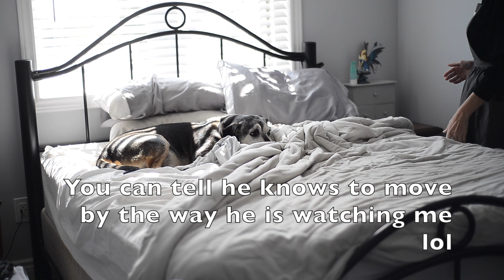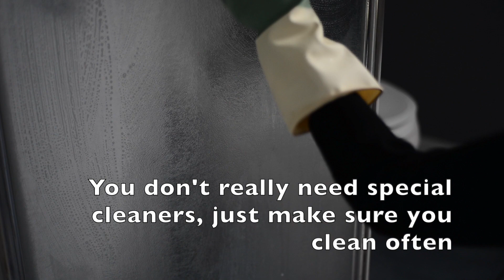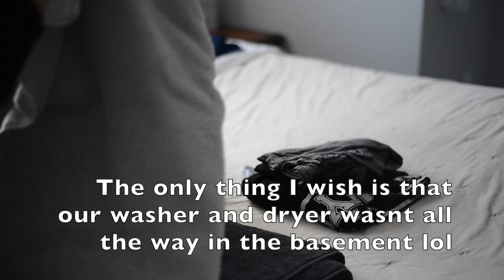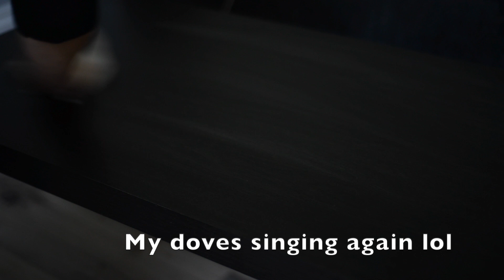Daily Morning Chores - With a Cheeky, Stubborn Dog lol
My name is Snowenne and I create fun, motivating cleaning videos!
Today I sharing with you my simple everyday Morning Routine.  Enjoy watching as my stubborn dog refuses to move off the bed while I'm trying to make it lol. He's so cheeky sometimes.

Mini Vandals - Who do you think you are?
Aaron Kenny - Cocktail Hour